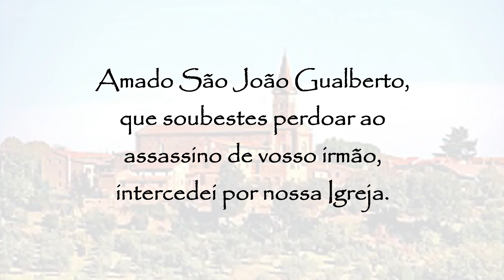Oração a São João Gualberto - 12 de julho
Oração a São João Gualberto:
Amado São João Gualberto, que soubestes perdoar ao assassino de vosso irmão, intercedei por nossa Igreja.
Que a cada minuto de nossas vidas sejamos ajudados pela misericórdia divina e por vós, para que aprendamos também nós a graça do perdão.
Amém.